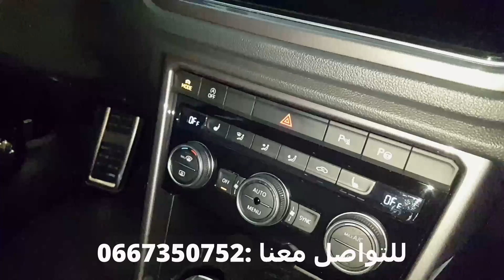Volkswagen t roc R line 2020 Maroc [تباعت] فولكس فاجن تي روك 2020 | Abdelhak&Cars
Volkswagen t-roc  R line 2020 Maroc [متوفرة للبيع] فولكس فاجن تي روك 2020  |abdelhak&cars
welcome in this video we will show you the volkswagen t roc R line 2020 , this car comes with an auto gear shift ., this volkswagen t roc 2020 is available for sale in Morocco exactly in Tetouan city if you are interested to go ahead and give us a call

 مرحبًا بكم في هذا الفيديو سنعرض لكم فولكس فاجن تي روك2020
  هذه السيارة تأتي مع ناقل حركة أوتوماتيكي.
متاحة للبيع في المغرب بمدينة تطوان إذا كنت مهتمًا لا تتردد في الاتصال بنا: 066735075
volkswagen t roc r line 2020

اخر فيديو:
فيديوهات سابقة :
ما هو رقم الاطار الحديدي (الشاسي)في السيارة?|what is the Vehicle identification number (VIN) number
ما هو نضام المكابح مانع الانزلاق | what is the ANTI-LOCK BRAKING SYSTEM (ABS)
لمحة عن Golf 7 GTD | an overview of the volkswagen golf MK7
سيارات مستعملة للبيع range rover & mercedes-benz C220 pack AMG
[سيارة رينج روفر ايفوك [متوفرة للبيع _Range Rover Evoque
Seat Ateca  Xcellence [model 2020] Main Features |بعض المميزات الاساسية في سيارة Seat Ateca
how to drive an Automatic car manually [driving tips ]| كيفية قيادة السيارة الأوتوماتيكية يدويًا
[Revolution Per Minute] في السيارة RPM ما هو عداد ال
هل تسخين السيارة في الصباح واجب ؟